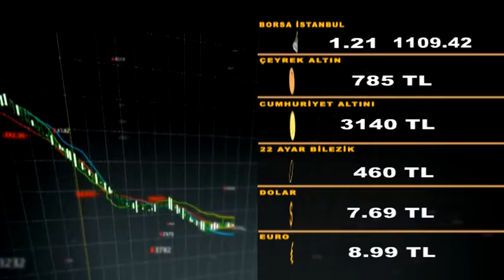EKONOMİ HABERLERİ 23 09 2020